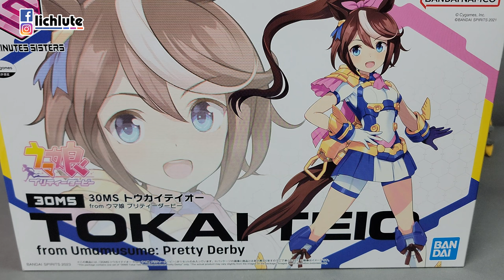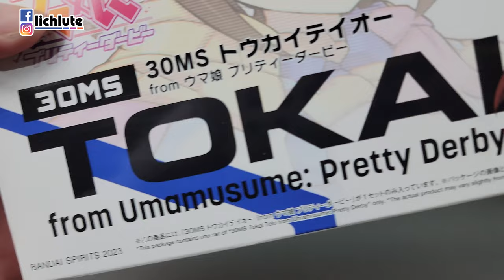Bandai 30 Minutes Sisters 30MS 賽馬娘 東海帝王 胡服騎射的玩具開箱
FACEBOOK相關